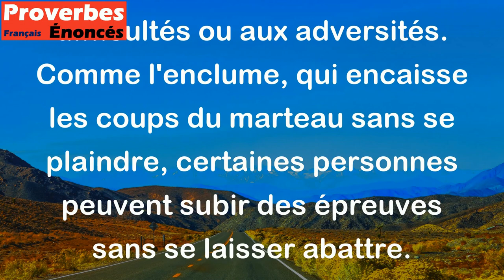L'enclume ne craint pas de coups. - Proverbe Americain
Ce proverbe signifie que certaines personnes peuvent être très résistantes et endurantes face aux difficultés ou aux adversités. Comme l'enclume, qui encaisse les coups du marteau sans se plaindre, certaines personnes peuvent subir des épreuves sans se laisser abattre.